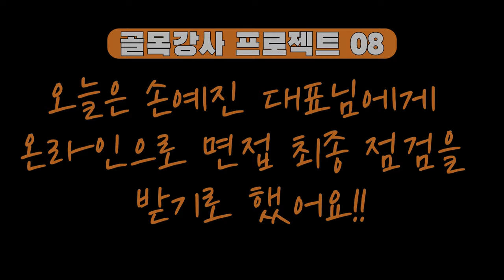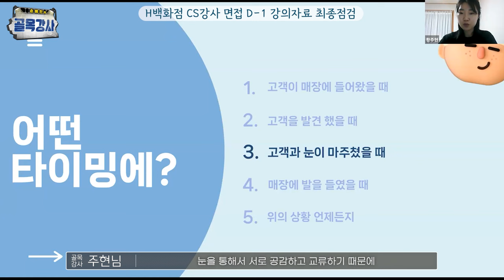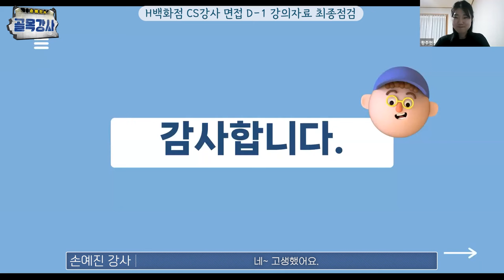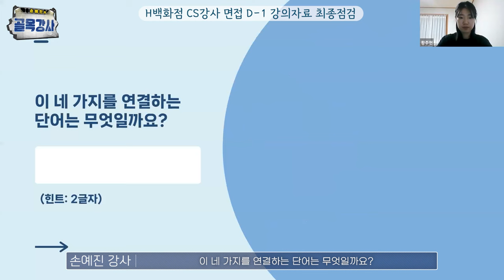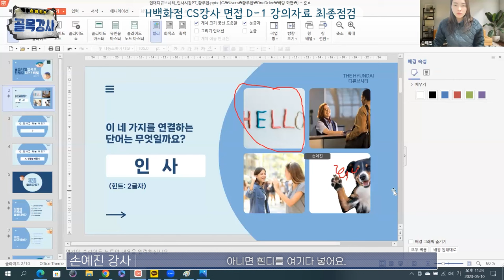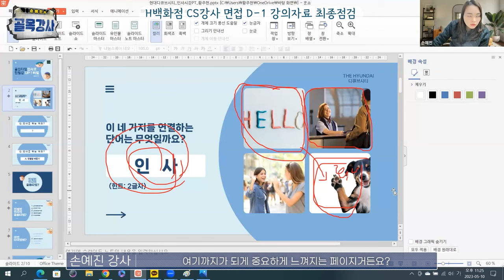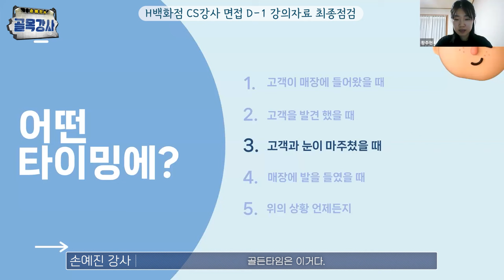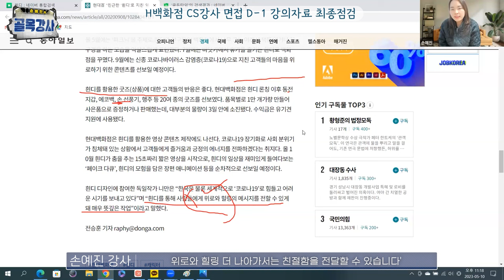대기업 취업 CS강사 면접. 취준생을 위한 합격 꿀팁 (골목강사 11탄)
*골목강사 영상 시리즈

 • 대기업 CS강사 면접 한번에 합격하는 꿀팁 (골목강사 11탄)

10대1의 경쟁률을 뚫고
창원거주 대학생, 황주현님입니다🤗

창원에서 서울로 이사까지 왔는데요!

골목강사 주현님이 앞으로 강사 데뷔할 수 있도록
(골목강사 영상 매주 목요일 저녁 9시 업로드)